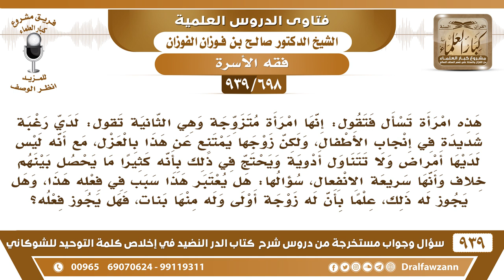[698 -939] امرأة تريد إنجاب الأطفال، وزوجها يمتنع عن هذا بالعزل؛ فهل يجوز فعله؟ - الشيخ صالح الفوزان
-[698 -939] السؤال: هذه امرأة تسأل فتقول: إنها امرأة متزوجة وهي الثانية تقول: لدي رغبة شديدة في إنجاب الأطفال، ولكن زوجها يمتنع عن هذا بالعزل، مع أنه ليس لديها أمراض ولا تتناول أدوية ويحتج في ذلك بأنه كثيرا ما يحصل بينهم خلاف وأنها سريعة الانفعال، سؤالها: هل يعتبر هذا سبب في فعله هذا، وهل يجوز له ذلك، علما بأنه له زوجة أولى وله منها بنات، فهل يجوز فعله؟
الجواب: هذا حرام منع الذرية والإنجاب هذا حرام ما يجوز إلا لسبب شرعي لا يجوز منعه كراهية للأولاد أو لكثرة الأولاد أو لأجل تحديد النسل وهذه التعليلات الباطلة هذا حرام ولا يجوز فتبدي له هذا وتنصحه فإن أبى تقيم عليه دعوى عند المحكمة وتطلب الفراق منه إزالة للضرر عنها هي تريد الذرية وهو لا يريدها تطلب الفراق منه إزالة للضرر عنها.
للاشتراك في قناة الشيخ صالح الفوزان

للاستفسار والإقتراحات والدعم
رئيس الفريق
لمشروع كبار العلماء